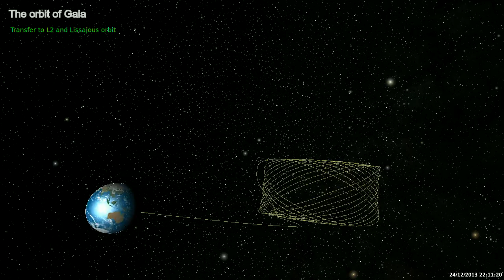Gaia transfer to L2 and orbit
Demonstration of transfer to L2 and the lissajous orbit of Gaia. Taken with the Gaia Sandbox 0.608b.